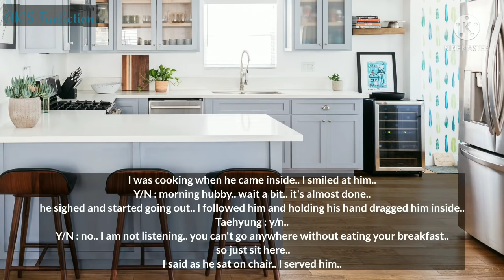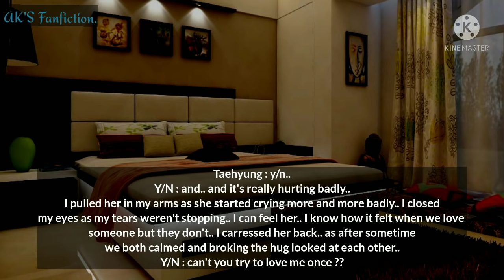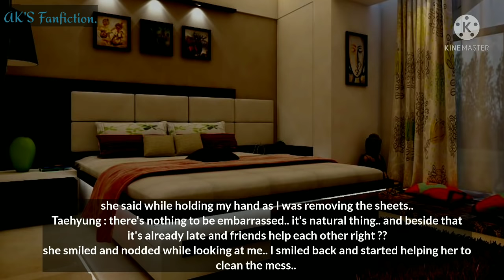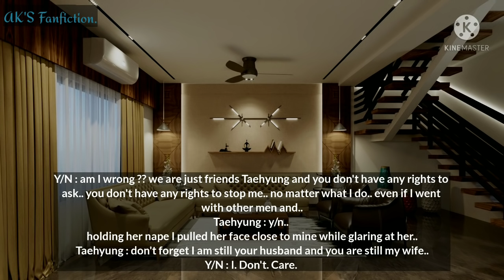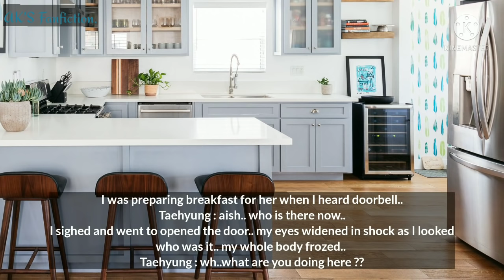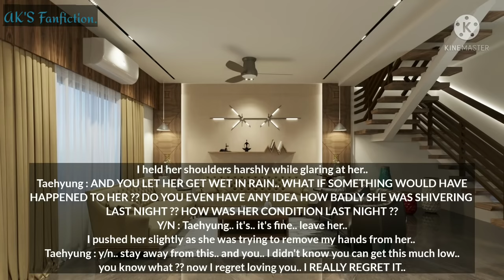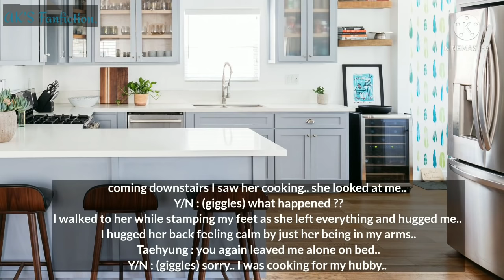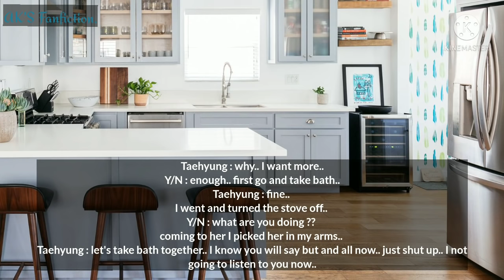When You Gifted Your Husband His Ex As He Still Can't Forget Her || K.Th. Oneshot